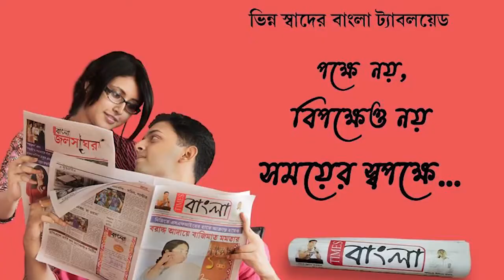আসানসোল দিলদারনগর এলাকায় চা চর্চা অনুষ্ঠানে দিলীপ ঘোষ, ফেরার পথে সাক্ষাত তৃনমুল প্রার্থীর সাথে